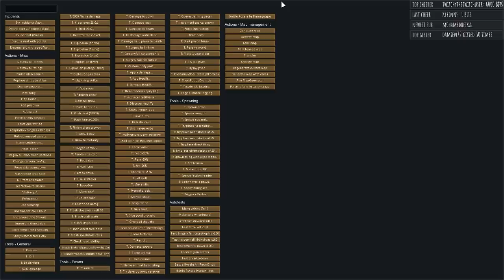RimWorld / EP 1 - The Trio / Kenshi on the Rim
Scenario:
   » A Hiver, a Shek and a Skeleton walk out of a bar, band together, and start a new empire.
   » Traditional research is disabled and instead there’s a book/blueprint system much like Kenshi.
   » Viewers will be able to write the story by sending gifts to the fledgling empire, or sending attacks and raids.
   » You all are encouraged to try to balance the challenge, help where it is needed and attack when I am ready or too strong.
   » This series has the mod TwitchToolkit installed with allows viewers to interact directly with the game.
   » Additionally, here’s a bunch of other mods incorporated into the series Kenshi on the Rim Collection.
Live viewing subscribers may also have survivors assigned to them, allowing them the ability to influence their own in-game avatar.

Goals:
1. The goals are voted for by live Twitch viewers.
2. Keep the Trio alive.

Rules:
No Research.
If the Trio dies, I lose. (Scenario restarts)

Storyteller:
The Viewers